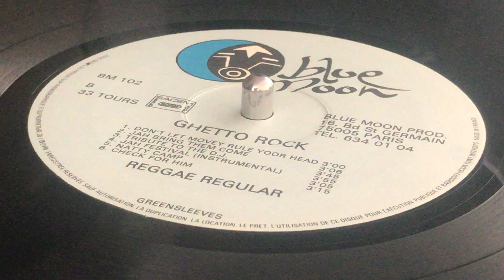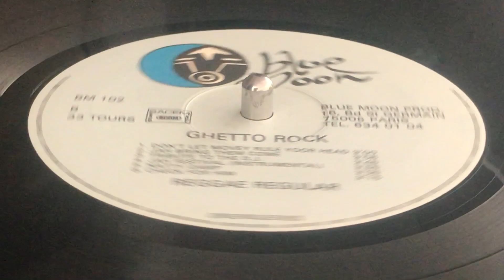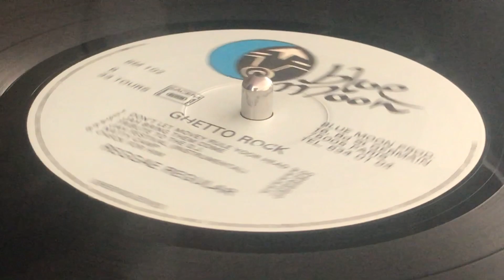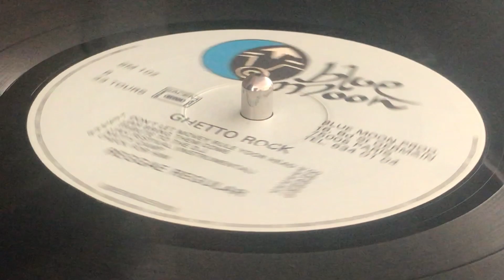REGGAE REGULAR ~ Don't Let Money Rule Your Head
Prod : Reggae Regular for Blue Moon Prod. ~ BLUE MOON ~ LP (Ghetto Rock, Track A1) ~ 1984 ~ France & Benelux ~  (p) & (c) : Greensleeves Records Ltd. ~ Rec : Ariwa Sound Studio, Easy Street Studios ~ Eng : Ariwa Mad Professor, Mark Lancaster, Mike Stevenson, Easy Street Stuart Breed ~ Mast : Steve Angel ~
Backing Vocals, Percussion : Winston Salmon
Bass, Lead Vocals : Trevor Seal Salmon
Percussion, Guitar, Backing Vocals, Lead Vocals : Patrick Chiki Donegan
Keyboards, Backing Vocals, Percussion : Brian Campbell
Saxophone : Karl Atkins, Neville Carnegie
Trombone : Clinton Clarke ~ Photography : Roger Cracknell ~ Cover, Design : Tony McDermott  ~